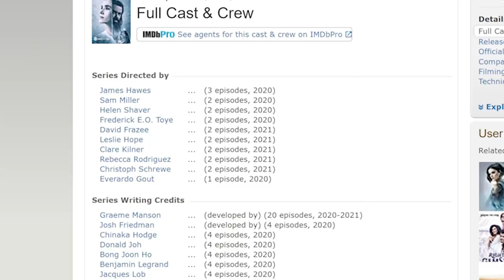โคตรสปอยล์ Snowpiercer [ หนอนหนังติดเรท ]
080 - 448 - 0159